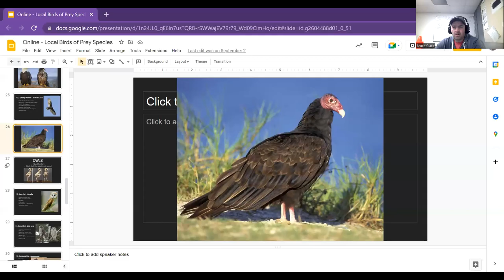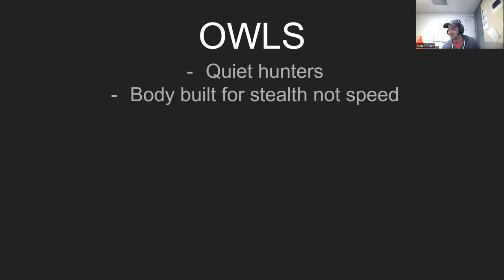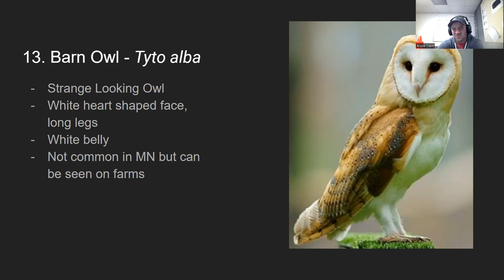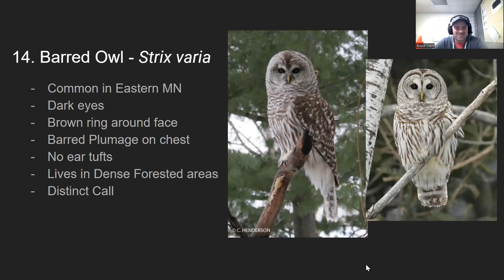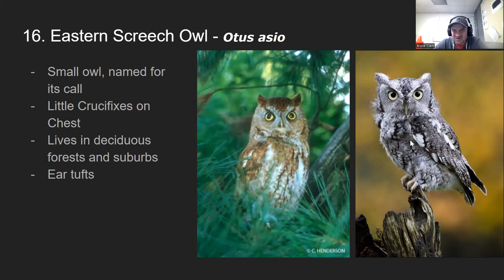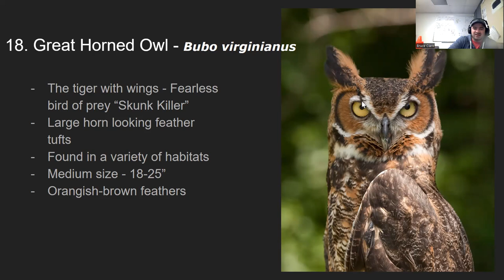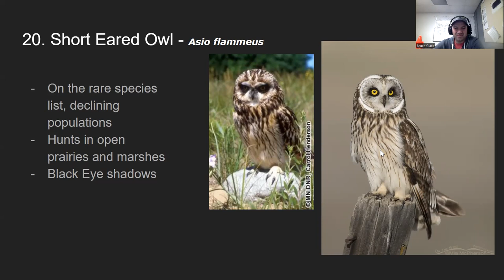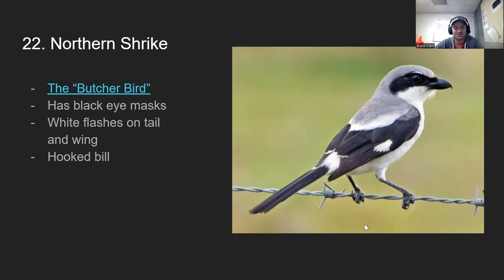Minnesota Birds of Prey Part 2 - Owls!